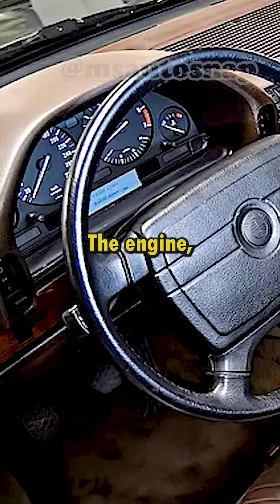When Engineers Build Cars!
BMW Goldfisch V16 750i
Mercedes S class W140 with W16 Engine